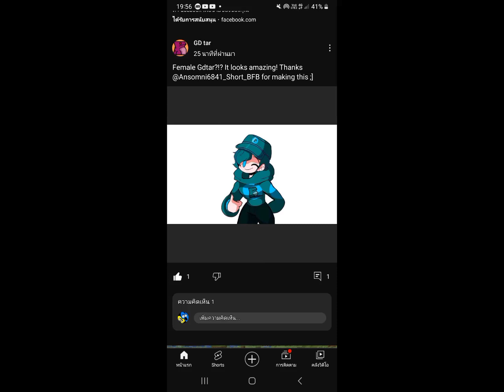That is My Picture, Thanks! (Happy 69 Subs)